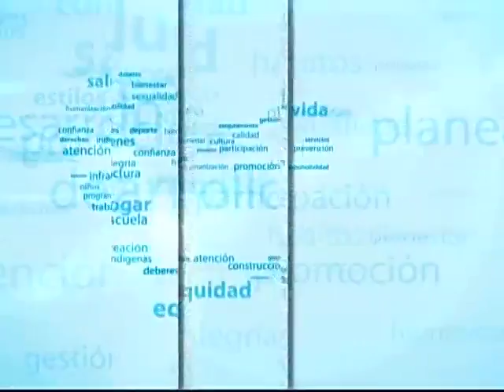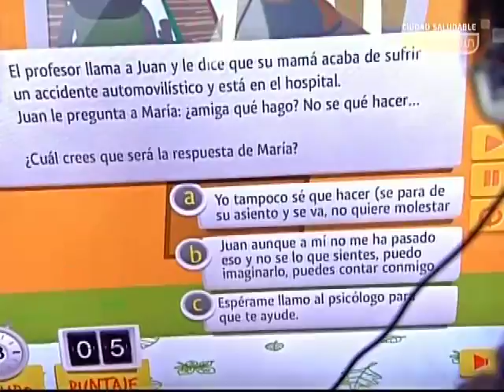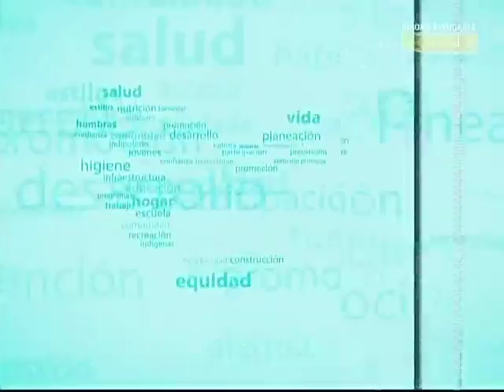Medellín ciudad saludable 6 de octubre 2014 Semana de la Salud mental.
La Semana de la Salud Mental se presenta como un Evento de Ciudad que ha sido priorizado en el Comité de Salud Mental y Adicciones y así mismo, tiene una larga tradición en la Ciudad.

Desde el Comité de Salud Mental y Adicciones, se construyó una metodología de trabajo por comisiones quien ha adelantado acciones y actividades de planeación, monitoreo y evaluación y para este caso particular de la semana de la Salud Mental, se conformó la comisión de Eventos Salud Mental